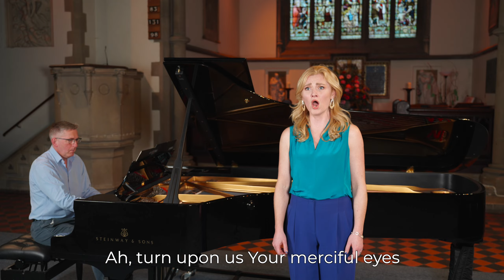Janáček - 'Mamičko, mám těžkou hlavu...Zdrávas Královno,' from Jenůfa, Samantha Crawford, soprano.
Samantha Crawford @samantha.crawford sings 'Mamičko, mám těžkou hlavu...Zdrávas Královno' from Jenůfa by Leoš Janáček.

Richard Peirson - Pianist
Jan Capinski - Sound Engineer
Capinski Recordings